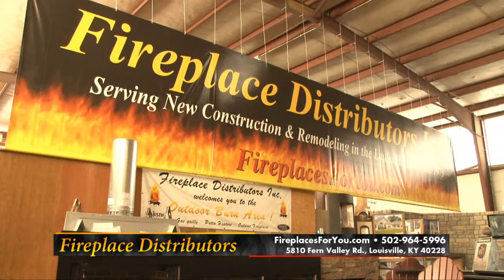Fireplace Distributors, Inc. Showroom Tour